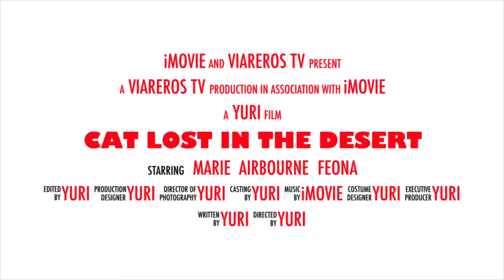Ang Pusang Taga Disyerto